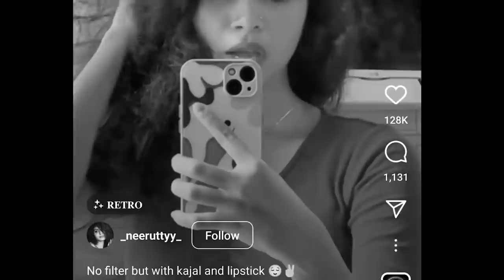Jimikki Ponnu Video Is on Air | Amala Shaji | Nivedya | Crazy Dud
Jimikki Ponnu Video song
Nivedya Reels
Amala Shaji Reels